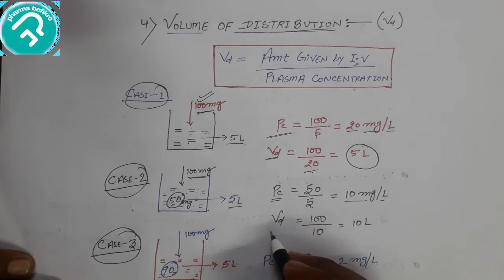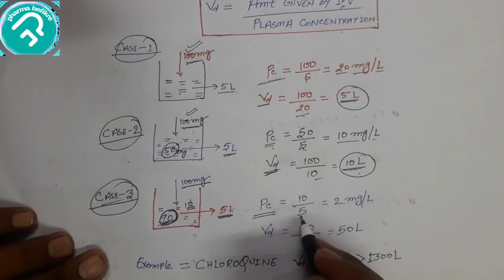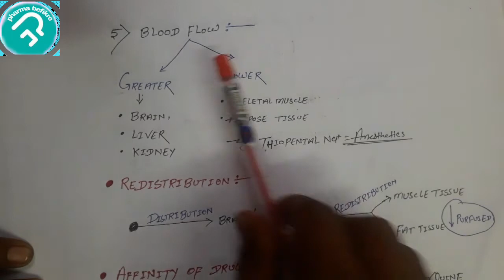Pharmacokinetics Distribution |Pharmabefikre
pharmacokinetics Distribution

pharmacokinetics Distribution by pharmabefikre

Here's some previous video URL link to search easily...

Therapeutic use if prostaglandin.